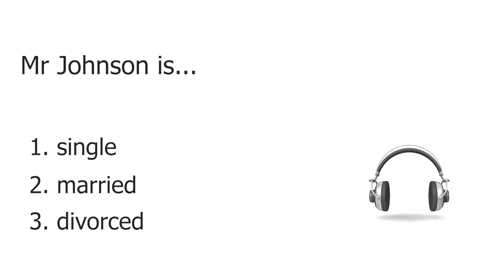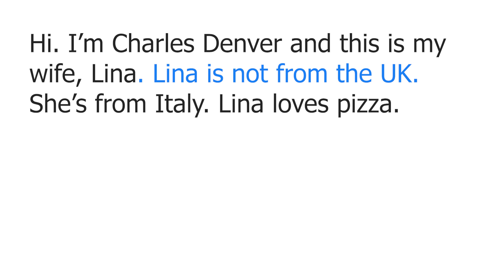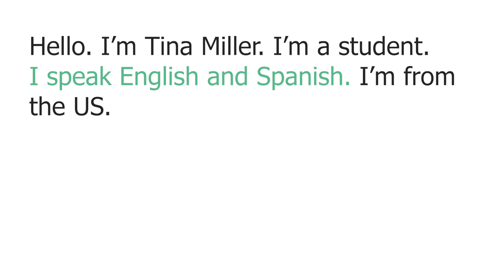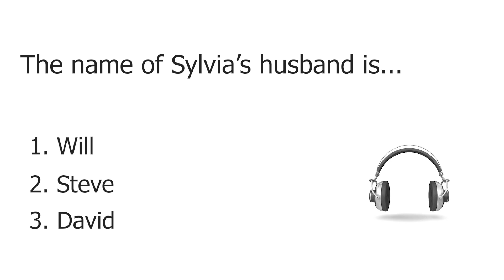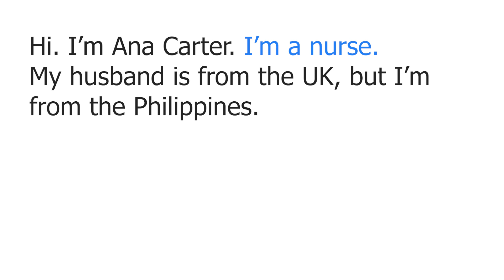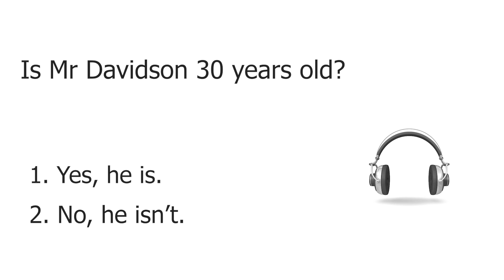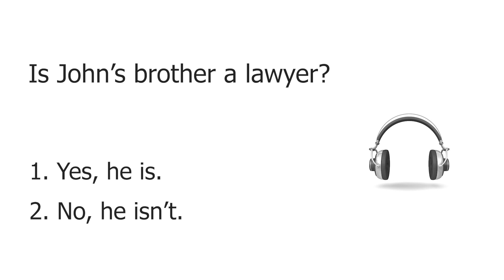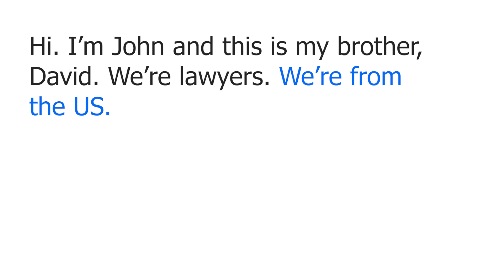How Well Do You Understand English? Take This Listening Comprehension Quiz!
Can you understand everything you hear? Test Your English Listening Skills!

Are you ready to put your English listening skills to the test? Get ready for a fun challenge with this 10-question quiz! You'll hear important details about people, including:

    Who's who: Figure out people's names and remember them!
    Where they're from: Can you pick out different nationalities?
    What they do: Do you understand jobs and occupations?
    Talking it out: Are you good at understanding different languages mentioned?
    Married or single: Can you figure out someone's relationship status?

⭐ This is perfect for beginner and intermediate English learners who want to:

    Test how well they understand everyday spoken English
    Get practice for tests like TOEFL or IELTS
    Improve their listening for important details

How it works:

    Listen carefully to each statement made.
    Try to answer the questions about the people you hear.
    Check your answers against the answer given at the end of each question!